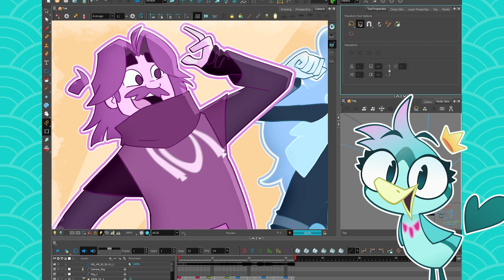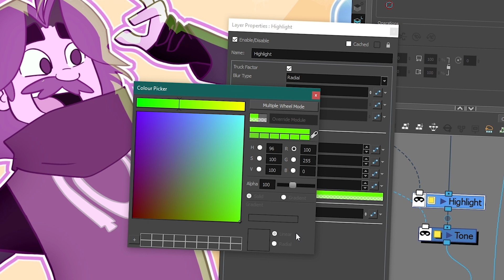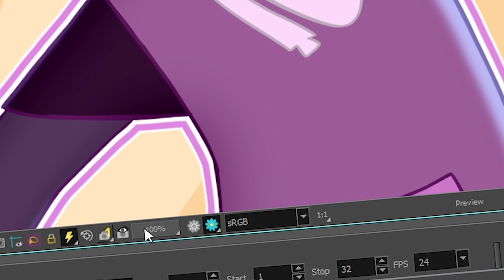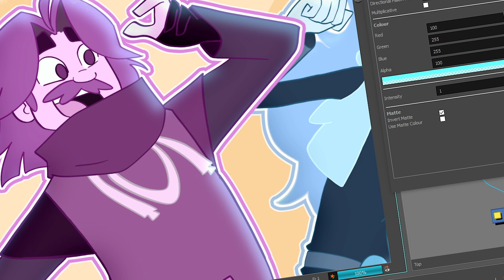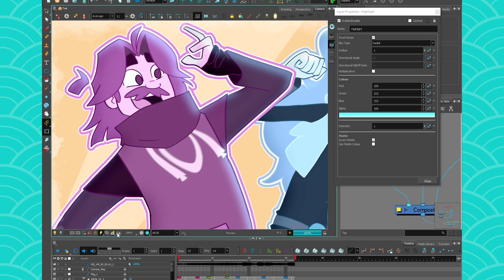COMPOSITNG - How to use Snapshots to check Compositing options! (Harmony)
AS USUAL: Tell me what you learned down in the comments!

More Videos to come in the following weeks! :)